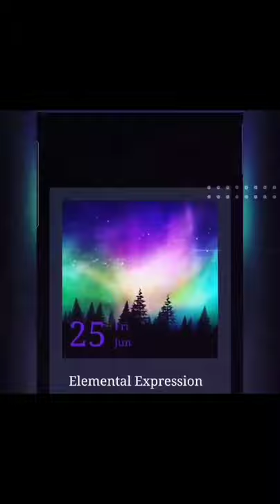Riches Art Painting Classes